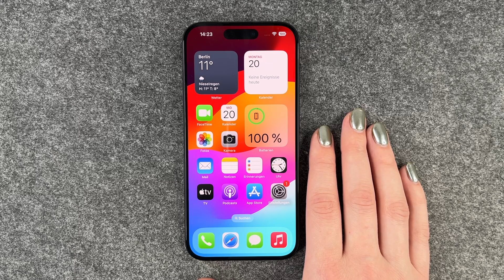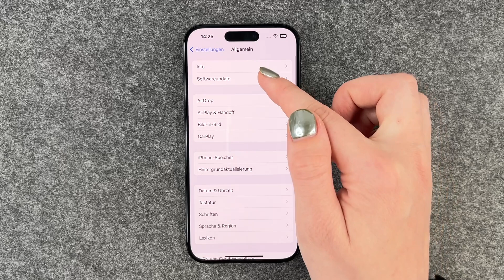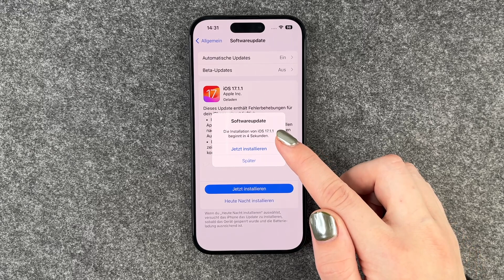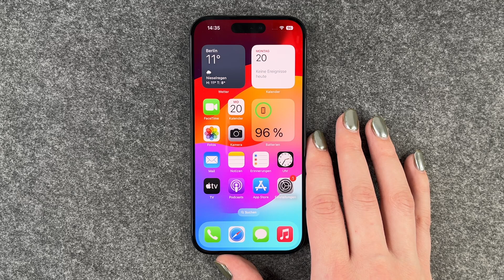iPhone - Reagiert nicht mehr •  • 📲 • ❌ • Anleitung | Tutorial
Euer iPhone reagiert nicht mehr und Ihr wisst nicht, was Ihr jetzt machen sollst? In diesem Video zeigen wir Euch, was Ihr machen könnt, wenn das iPhone nicht mehr reagiert. Das ganze demonstrieren wir einmal an dem iPhone 15 Pro.